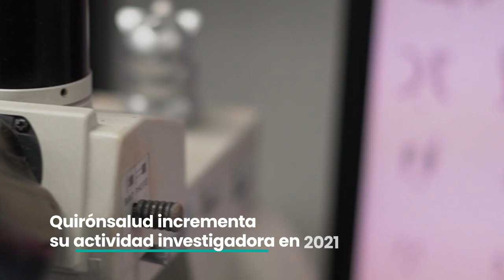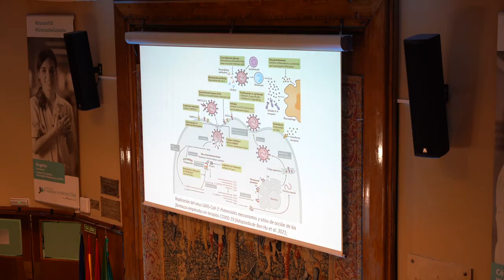Investigación en Quirónsalud durante 2021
En 2021 los hospitales del Grupo Quirónsalud participaron en un total de 1.283 ensayos clínicos, un 8% más que el año anterior, incluyendo 378 ensayos clínicos nuevos puestos en marcha en el último año, el 45% de ellos en fases tempranas. También se desarrollaron 356 estudios observacionales y 566 proyectos de investigación. El compromiso con la investigación de Quirónsalud se materializa en el aumento progresivo de la actividad científica de sus hospitales, tanto en proyectos de investigación como en publicaciones científicas, como se ha puesto de manifiesto en la Jornada de Investigación Quirónsalud 2022.